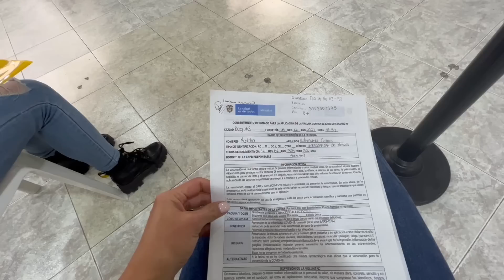¡REGRESAMOS! VACACIONES VOL. 1 | NATALIA VALENZUELA 🇨🇴🇲🇽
¡Estamos de regreso! Y queremos compartirles todo lo que pasó en nuestras vacaciones en Colombia